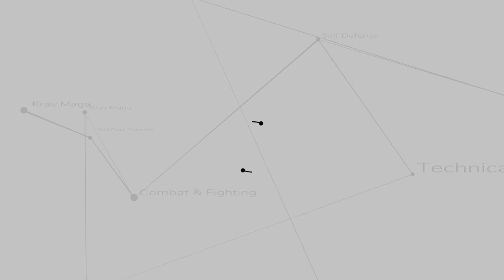Krav Maga no stress?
Il Krav Maga ti fa scaricare lo stress?
Dipende da chi lo insegna... ;-)